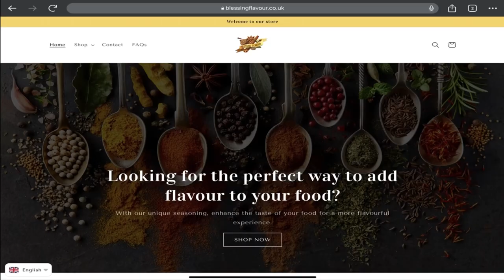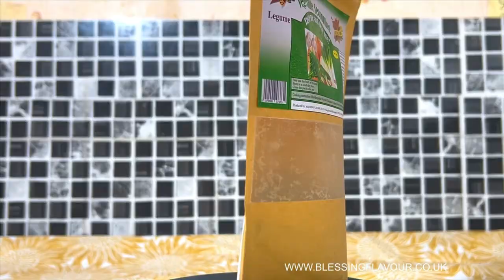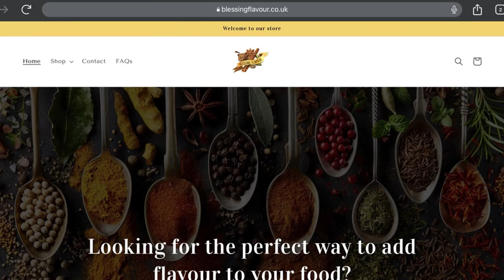RECETTE YA MBIKA YA MABOKE LOKOLA NA CONGO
500g of egusi
40g of spring onio
1 medium size  onion
4 closes of garlic
1/2 tea spoon of salt
200g of dry fish
1 tea spoon of nutmeg
1 table spoon of blessingflavour vegetables seasoning
5 tea spoon of olive oil
70g of crayfish
water
leaves
1 tea spoon of blended Scottish bonnet